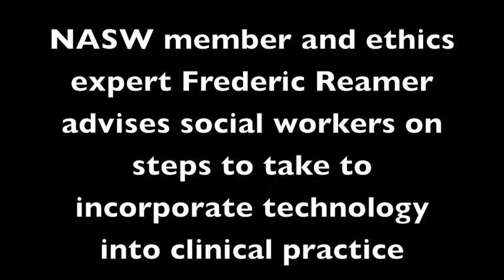Incorporating technology into your clinical social work practice | Frederic Reamer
NASW member and ethics expert Frederic Reamer, PhD, advises social workers how to incorporate technology into their clinical practice.

Dr. Reamer is professor at Rhode Island College School of Social Work.